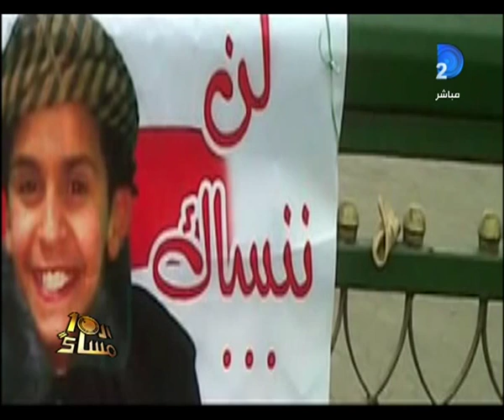العاشرة_مساءً | حلقة 12-6-2014 مع رشا_نبيل الجزء 3/5